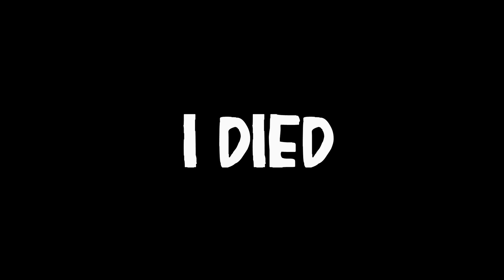The OSRS VR Gauntlet | Every Level Up = New VR Challenge.☢️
Welcome to The OSRS VR Gauntlet. A Challenge where to level up in OSRS I must finish challenges in VR games,  this is the ultimate mash up between OSRS and VR, can i finish the challenge and get my head back or will I fail.

Virtual Reality (VR) is an immersive technology that simulates a computer-generated environment, allowing users to interact with and experience a three-dimensional world as if they were physically present. By using VR headsets, sensors, and controllers, users can engage with digital content in a more interactive and realistic way. VR is commonly used in gaming, training, education, and entertainment, providing a sense of presence and immersion that traditional screens cannot offer.

What is OSRS?

Old School RuneScape (OSRS) is a massively multiplayer online role-playing game (MMORPG) developed and published by Jagex. Launched in 2013, OSRS is a version of RuneScape that reflects the game as it was in 2007, featuring classic gameplay mechanics, graphics, and content. Players embark on quests, train skills, battle monsters, and interact with other players in a fantasy world. OSRS is known for its nostalgic appeal, engaging content, and active community.